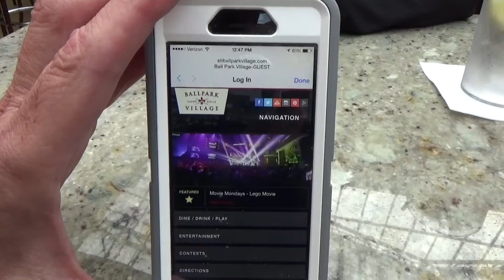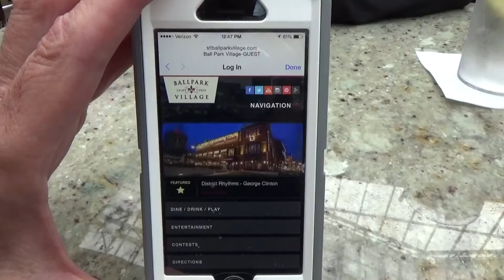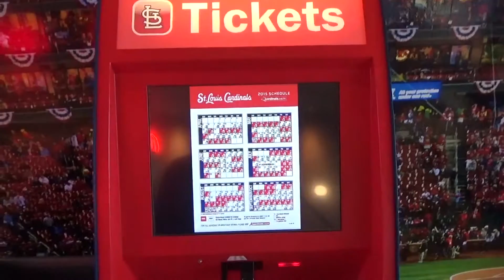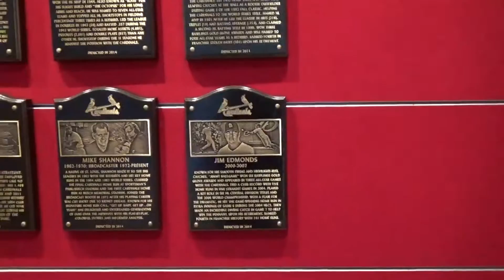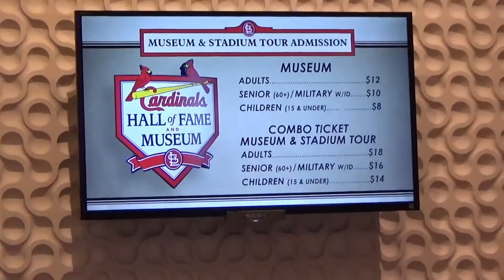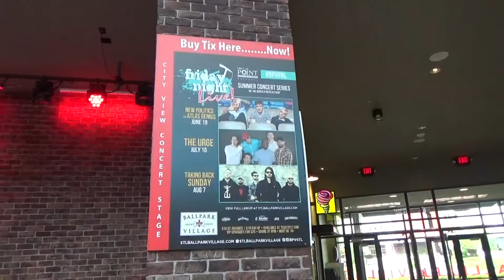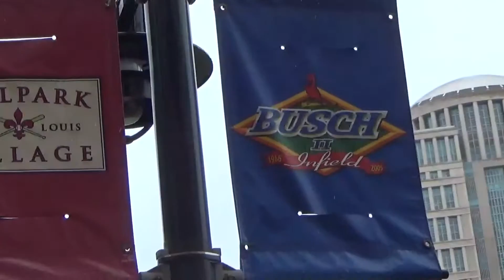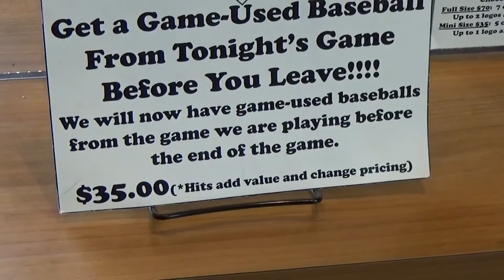St. Louis Cardinals Ballpark Village Tour & AT&T Rooftop Seating Views Of Busch Stadium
We visited the St. Louis Cardinals Baseball Village venue and were very impressed! There are several restaurants and bars there, as well as the Cardinals Baseball Hall of Fame. We were able to check out the AT&T Rooftop Seating areas which offer great views during a game. You also get an all-you-can-eat buffet included with the price of the your ticket!